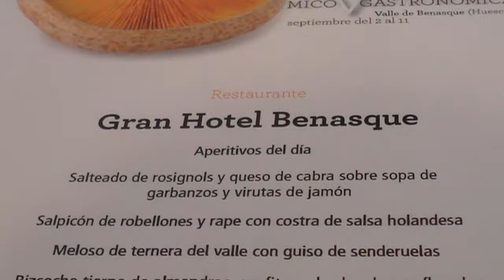Benasque, Spain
The last town on the road into, not through, the Pyrenees. It is busy throughout the year: In winter for the ski enthusiasts and during the rest of the year for the walkers and other tourists. Definitely worth a visit.